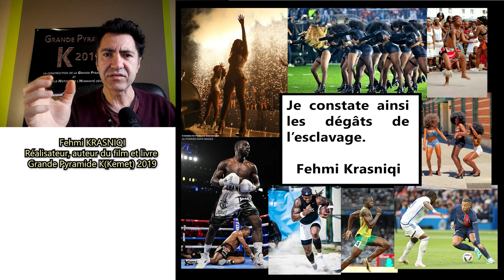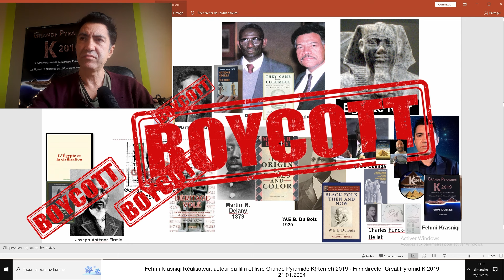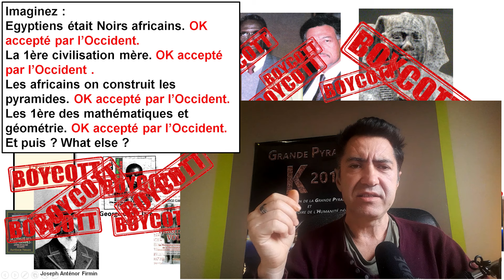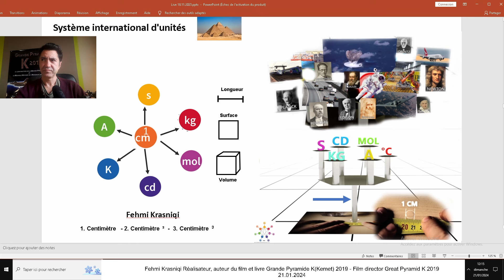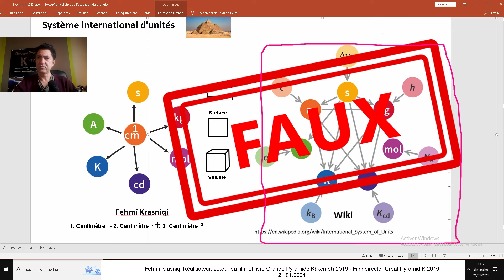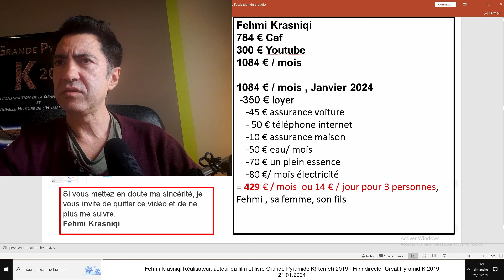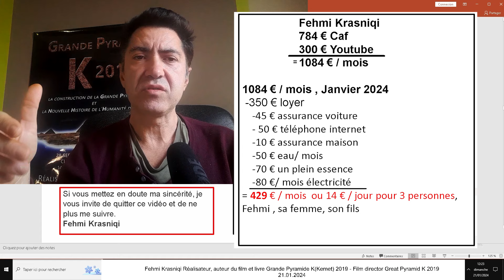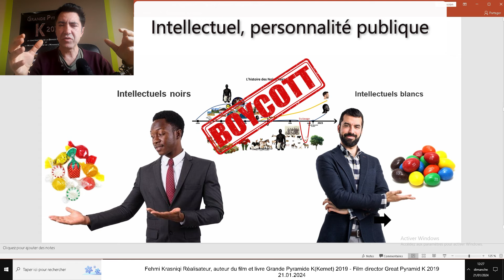Le noir et la Science. Le réveil. L'histoire des africains effacé. Fehmi Krasniqi. Partie 1 sur 7.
L'histoire de 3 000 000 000 de noirs à travers le monde effacé.
Système international d'unités et la science égyptienne.